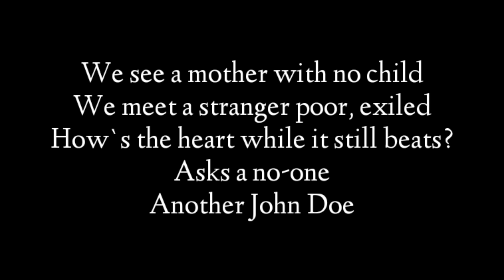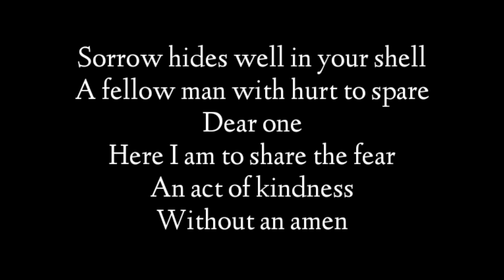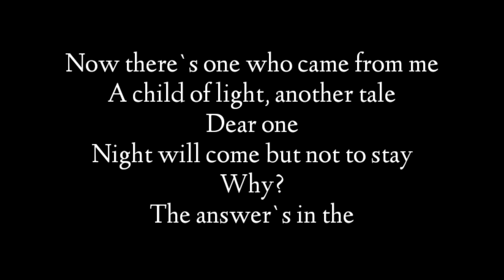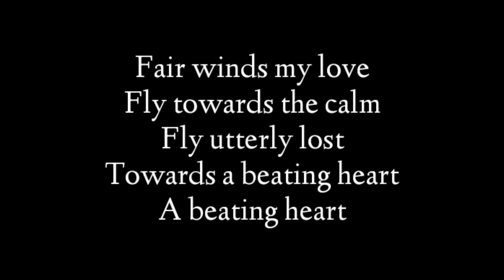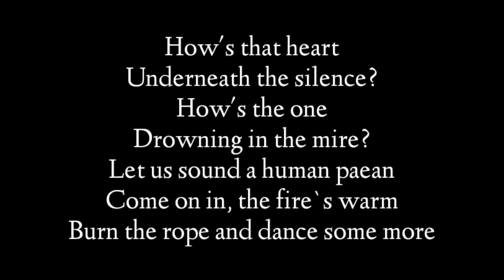Nightwish - How's The Heart? (Lyrics)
How's the Heart? · Nightwish · Tuomas Holopainen · Tuomas Holopainen

HUMAN. :II: NATURE.